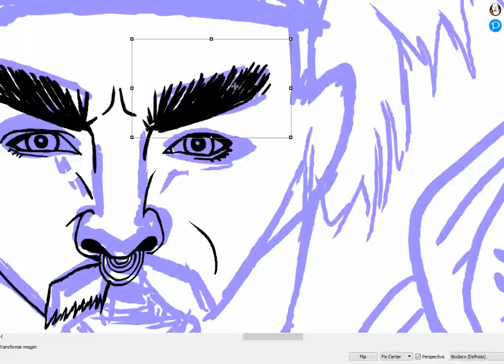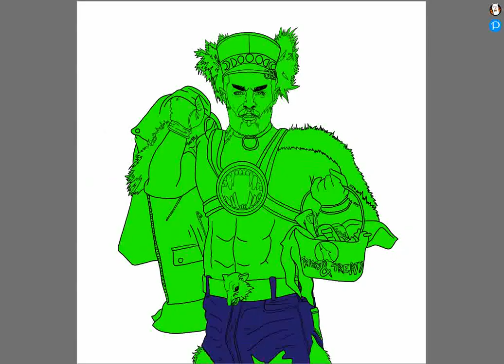Speedpaint Landon Cider from The Boulet brothers´ Dragula Season 3 Werewolf look